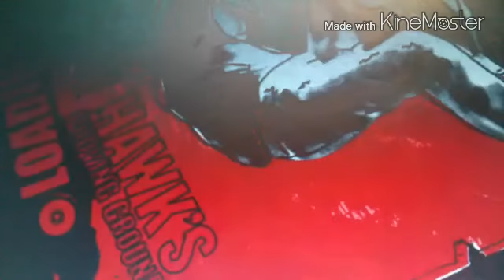Mario & Luigi in Tony Hawk's Proving Ground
When Mario & Luigi come to Tony Hawk's Proving Ground, they look like I made them in Saints Row 3.